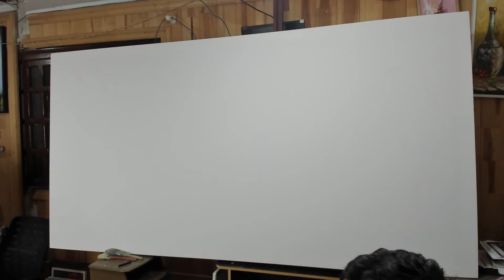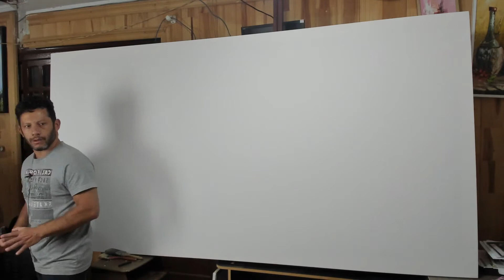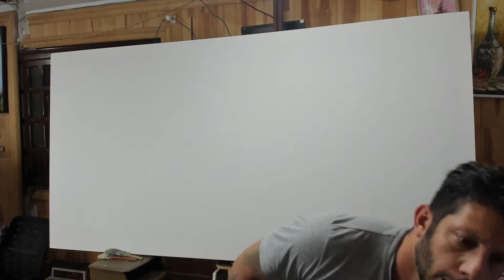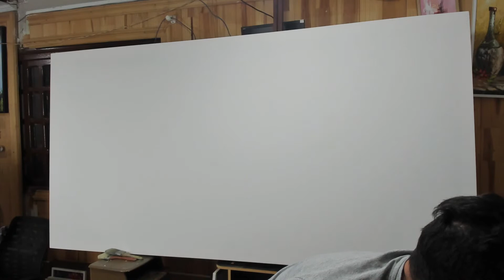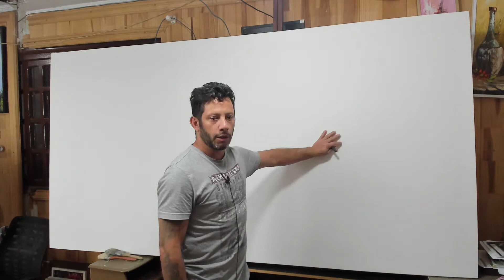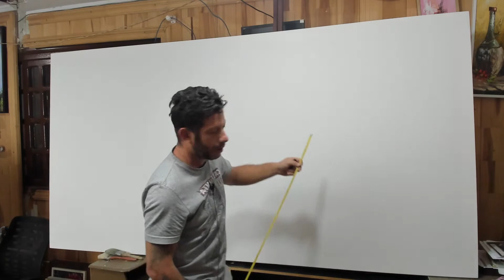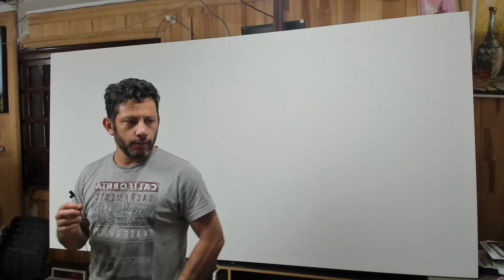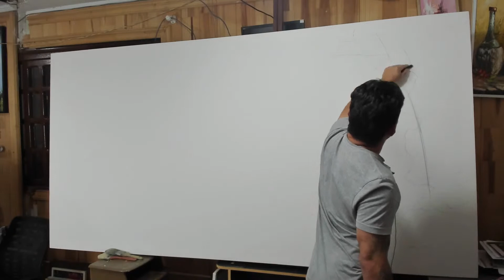Pintando Paisagem em tela 2,50 x1,30 cm acrílico sobre tela Marcio Monteiro Artista Plástico parte 1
🎨🌳 Aprenda técnicas avançadas de composição, perspectiva, mistura de cores e muito mais. Libere seu potencial artístico e crie paisagens impressionantes como nunca antes. Não deixe essa oportunidade escapar, junte-se a nós e embarque nesta jornada criativa! ✍️🖌️